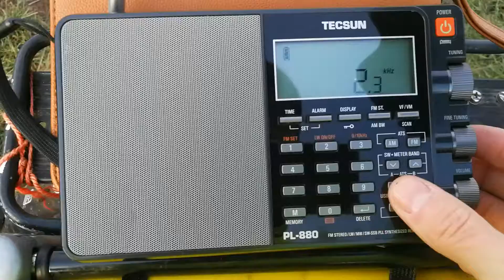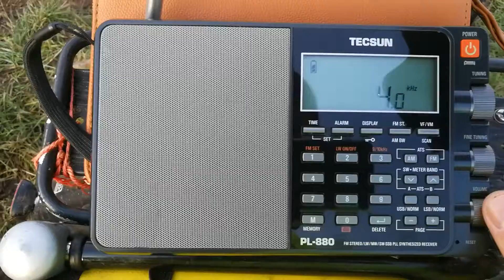6210 kHz 15:17 UTC tone signal again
This mystery was there again today..